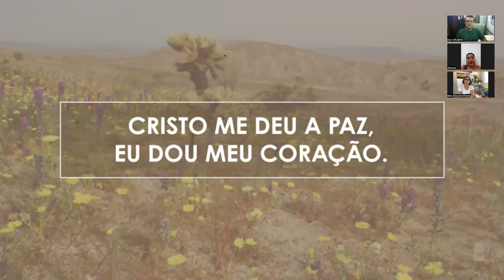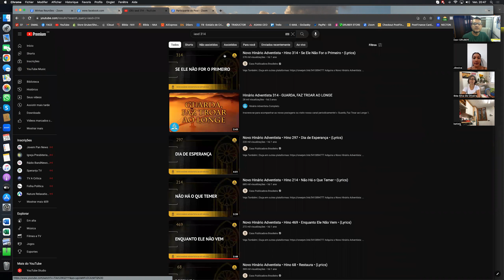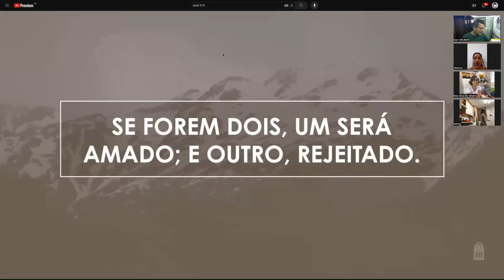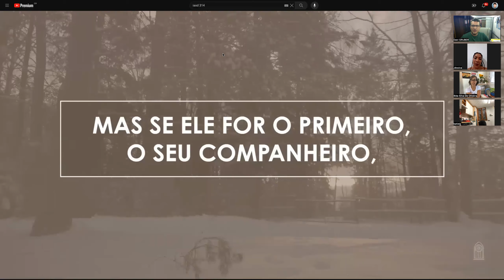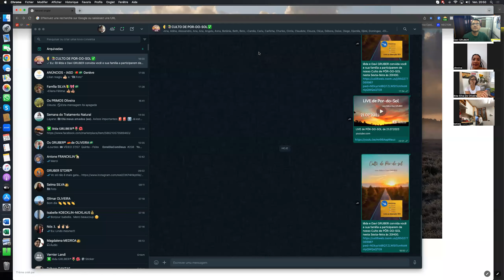LIVE de PÔR-DO-SOL de 28.07.2023